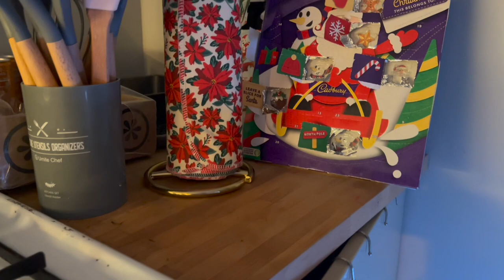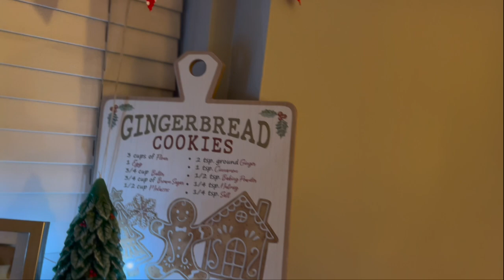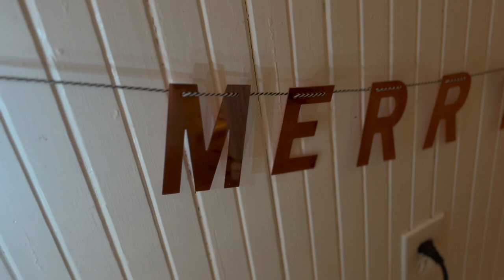VLOGMAS DAY 5 - Winter Wonderland Apartment Tour 2022 - Olivia Kite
Finally, the long awaited full apartment tour of all the Christmas decs displayed! Went for a more classic green and red theme in my bedroom, a gingerbread/baking. red truck with green Christmas tree, and holly theme in the kitchen, snow fairy white and pink for the windowsill in the living room, green tartan plaid on the living room couch, and rose gold, white, and pink for the 7 1/2 foot flocked glitter Christmas Tree!!! Hope you enjoy this fabulously festive tour of my Winter Wonderland apartment!

EQUIPMENT:
-iMovie
-Sony Alpha a5100
-iPhone 11
-MacBook Air